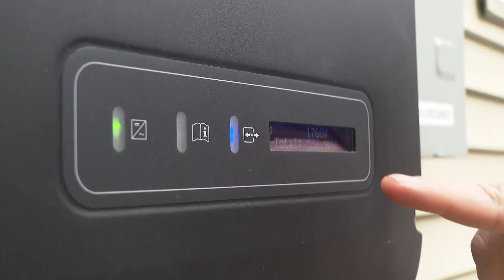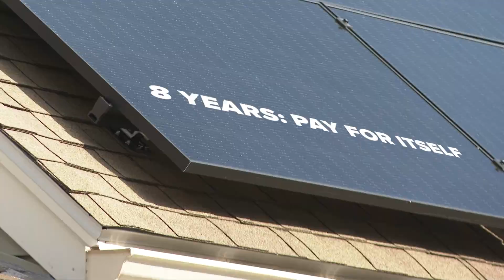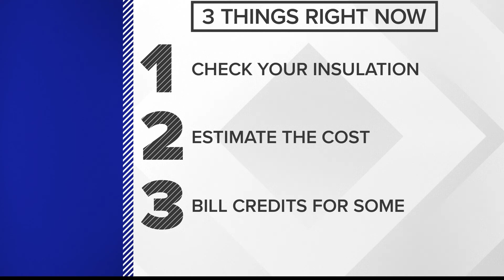Maine solar companies see renewed interest amid rising energy costs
Pine Tree Solar and ReVision Energy both said interest in residential solar started rising in the last few months, with a sharp spike around three weeks ago.